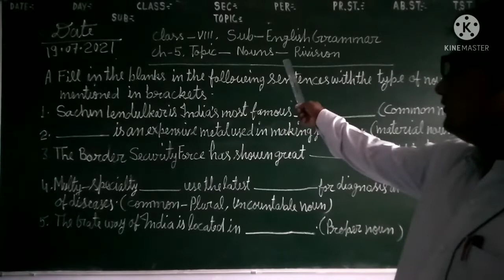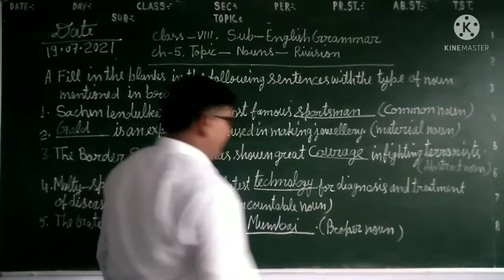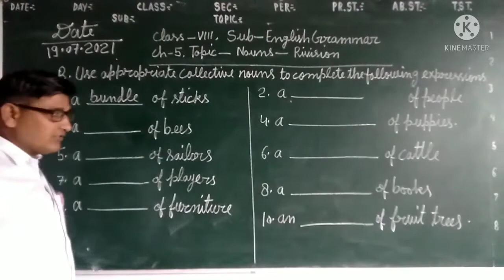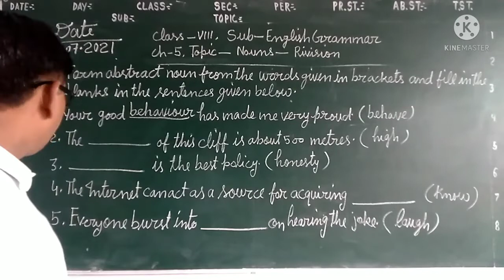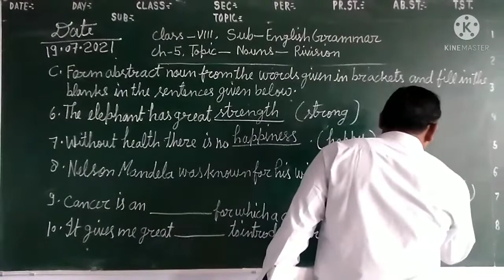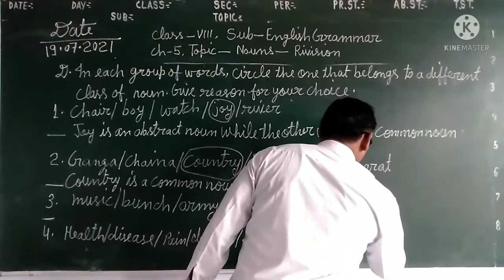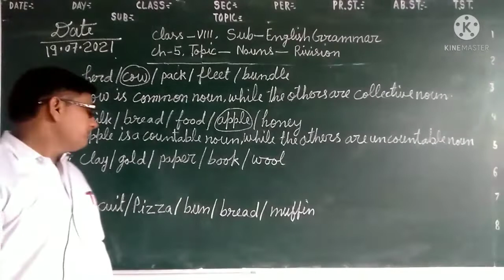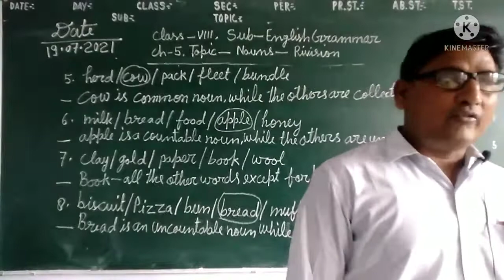class-8, sub-English Grammar, ch-, 5,"Nouns-Rivision" part-2 Dati-27/07/21